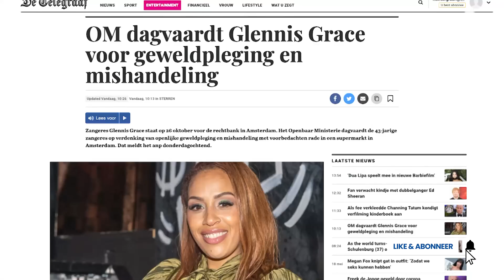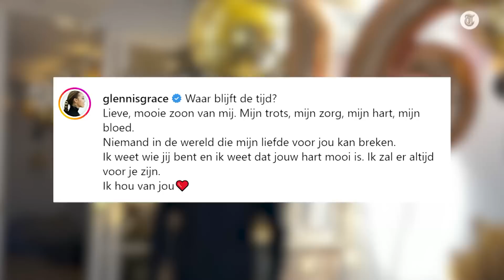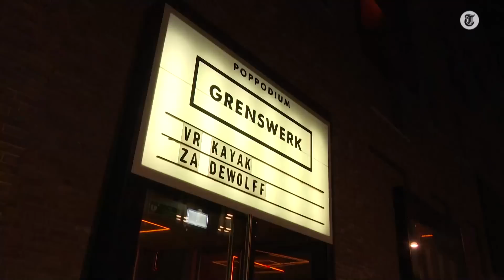Glennis Grace voor de rechter: ‘Hier kan zij behoorlijk last van krijgen’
Glennis Grace wordt door het OM gedagvaard. De zangeres moet zich op 26 oktober voor de rechtbank van Amsterdam verantwoorden voor haar misdragingen in een supermarkt. Welke straf kan Glenda Batta, zoals ze in het echt heet, verwachten? John van den Heuvel legt uit.